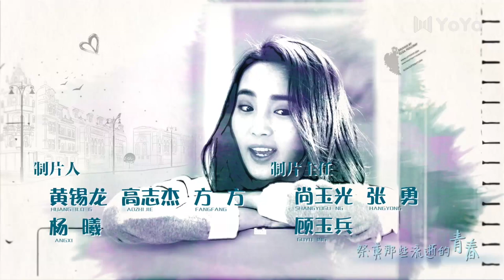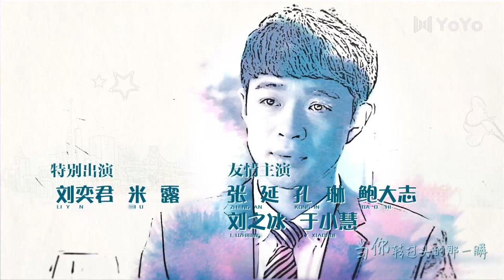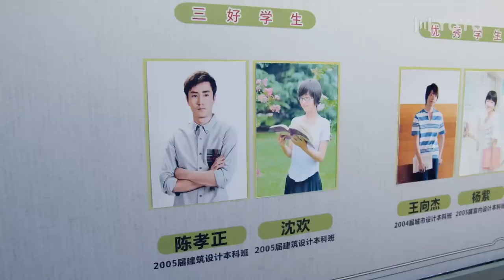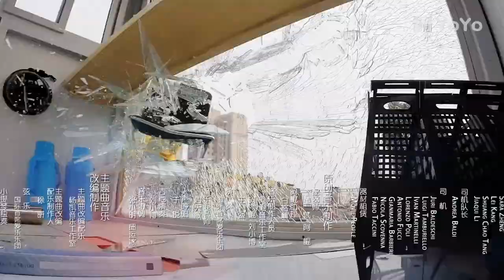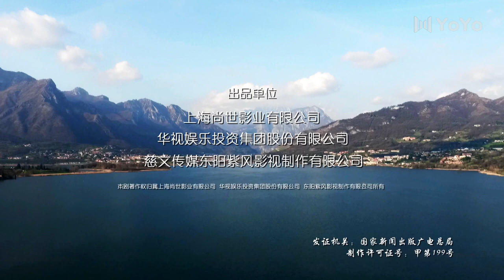【ENG】EP03 致青春So Young（ 杨玏/陈瑶/张丹峰/蔡文静/马可）